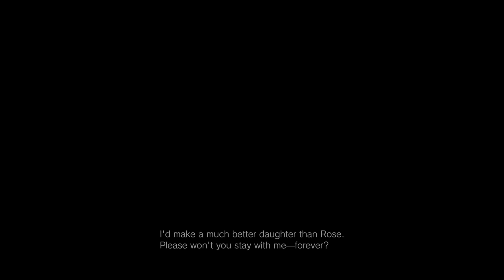Part 7 - Worst Escape Room Ever | Resident Evil 8: Village (PS5)